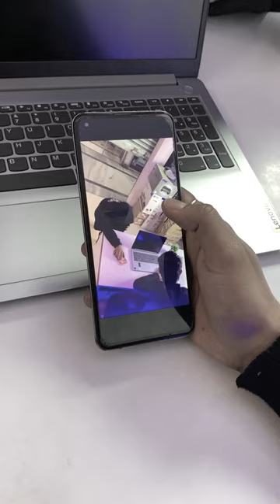Best CCTV Camera | Connect With Phone 😯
Mera Phone Chori Ho Gaya 😢|| Watch Till End 😯